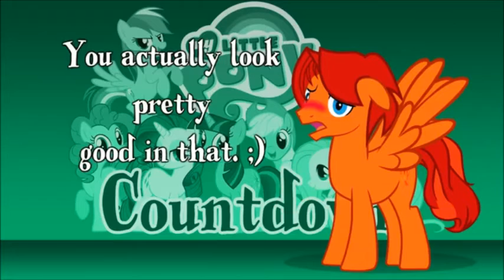Goldenfox Is a cross-dresser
well I could NOT resist doing this on it's own so I hope you like it goldenfox